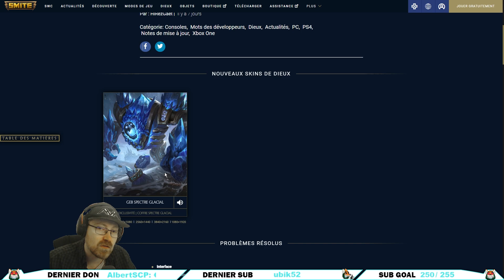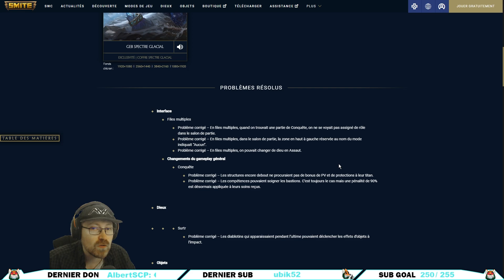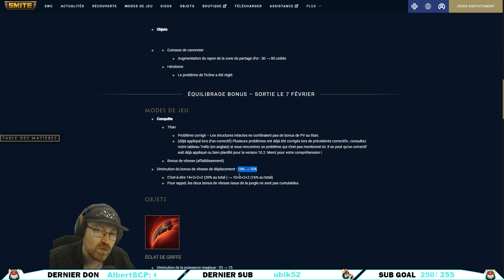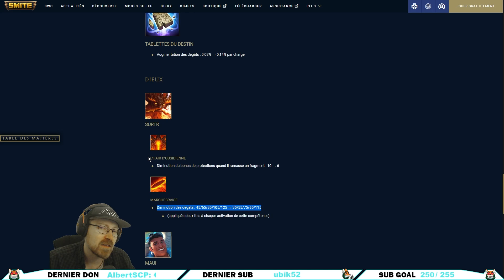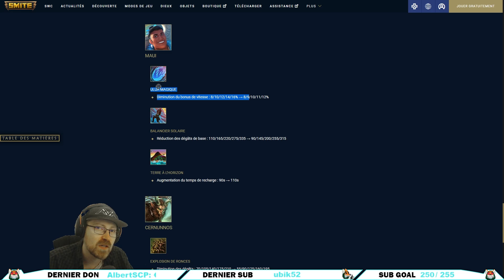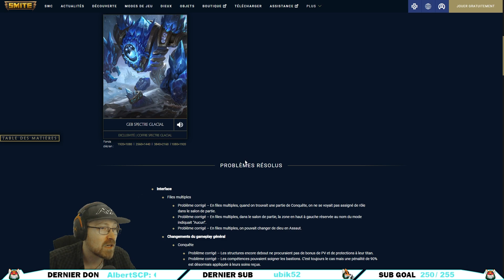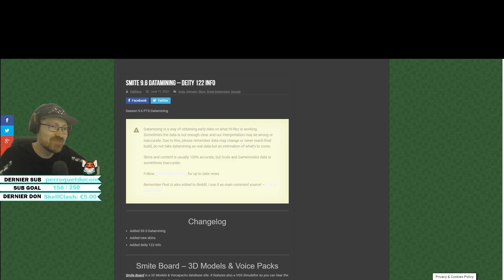PATCH SAISON 10.1 BONUS ► L' ANALYSE DES NERFS (SMITE FR)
Vidéo de présentation et analyse du patch Bonus 10.1 : équilibrages des dieux, objets et skins.  N'oublies pas le pouce bleu si tu aimes cela m'aide énormément.